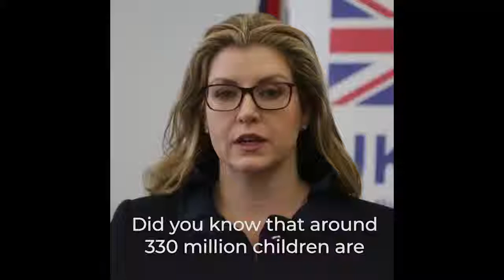Why Secretary of State, Penny Mordaunt, Has Decleared SPD As Her Favorite Book.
Pakistan’s pioneering comic book content creator in the edutainment industry, AzCorp Entertainment’s, brand Sheeba and the Private Detectives has been chosen by Secretary of State, Penny Mordaunt, as her favorite book on WorldBookDay